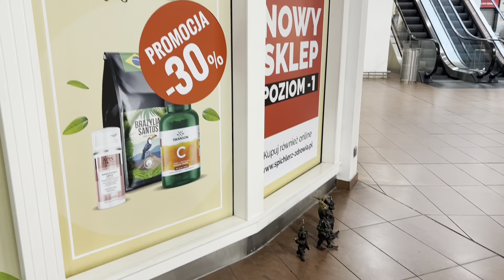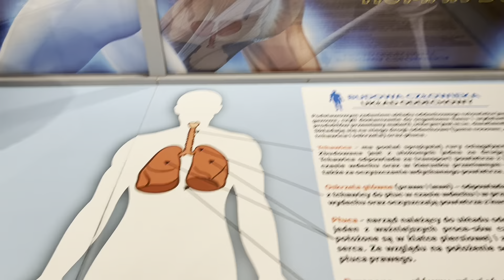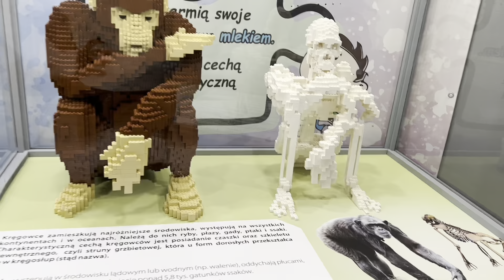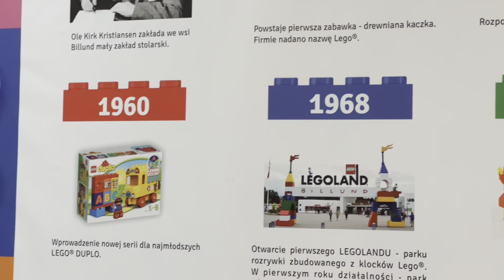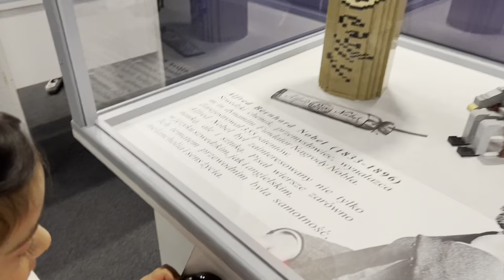Wrocław නගරයට ගියා Arkady Shopping mall#Sky Tower Life in Poland 🇵🇱